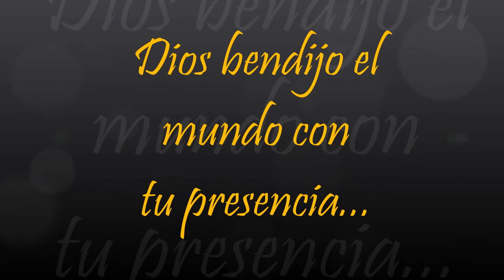feliz dia mamá Rafaelina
Queremos agradecer a Dios por la vida y vocación de madre de cada una de las profesoras que entregan su vida al servicio de los más pequeños.
Cuna- Jardín Santa Rafaela María de Chota